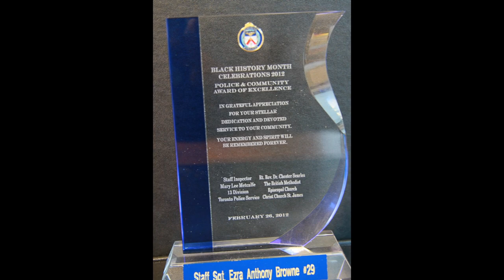Herbert H. Carnegie Award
Congratulations to the Herbert H. Carnegie Award winner: Staff Sergeant Tony Browne!

On Tuesday, May 14, 2013 the Police Appreciation Night Committee proudly hosted the 2013 Police Appreciation Night. The event allows residents and businesses to pay tribute to the men and women who act each day to keep their neighbourhoods safe, while raising funds to support community policing programs.

This year's event highlights the 2013 Special Olympics Summer Games which will take place in York Region July 11 to 14.